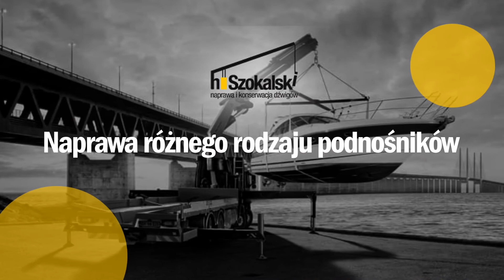Konserwacja dźwigów Łódź Henryk Szokalski Naprawa dźwigów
Nasza specjalność to naprawa i konserwacja dźwigów. W ofercie mamy również serwis i konserwację hakowców, żurawi samojezdnych i przenośnych. W razie potrzeby naprawiamy lub konserwujemy kontenerowce, wózki widłowe czy suwnice. Dodatkowo możemy zająć się konserwacją albo serwisem suwnic platform załadowczych, bądź podestów. W nasze ręce można oddać także podnośniki koszowe, teleskopowe wolnobieżne i nożycowe.

Uzupełnienie oferty stanowi sprzedaż części HMF.